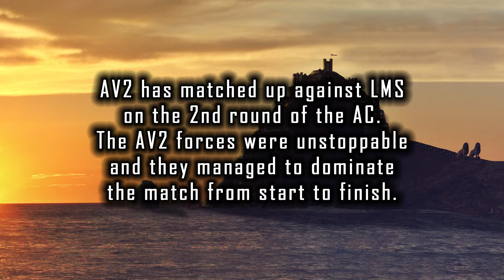Game Of Thrones - GOTWIC - AC - Av2 vs LMS [B League - S9 R2]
AV2 has matched up against LMS on the 2nd round of the AC.
The AV2 forces were unstoppable and they managed to dominate the match from start to finish.

►Alliance Conquest
►Season 9 - Round 2
►Av0 [K63] vs LMS [K112]

Disfruten el video! Hasta la próxima 👋